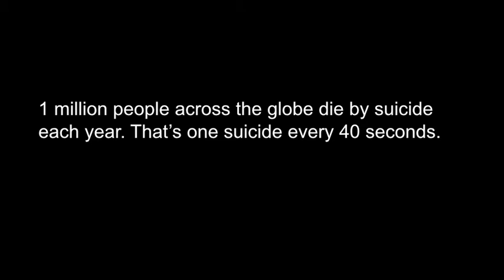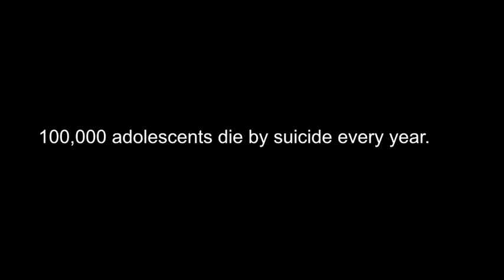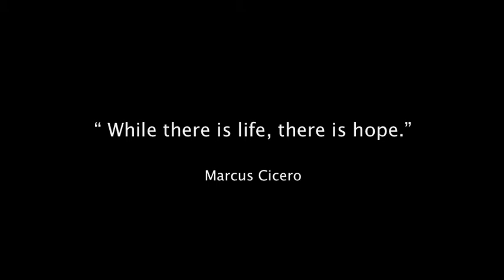Empty Rooms. Full Film